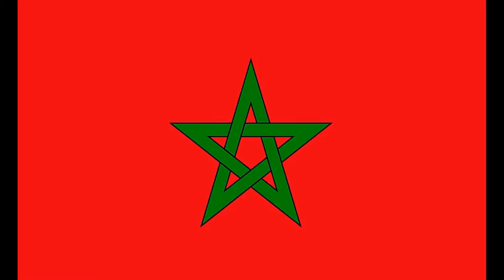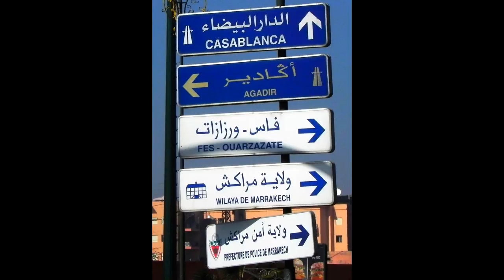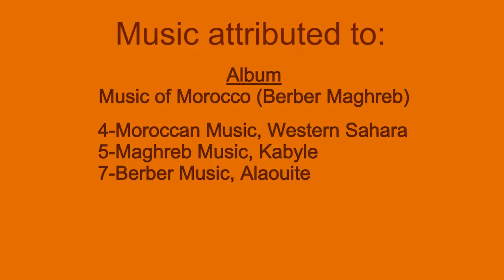Morocco-Short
Trip to Morocco December 30, 2014 through January 7, 2015. Mom, Dad, and daughter, met son in Essaouira, Morocco. Traveled together to Marrakech, then a private tour through the High Atlas Mountains, Ait Benhaddou, Ouarzazate, Dades Gorge, Todgha Gorge, the road of a thousand kasbahs, and Merzouga. Then a sunset camel trek in Erg Chebbi to our Berber camp tent. And a sunrise camel trek back to Merzouga where we joined our guide for the return to Marrakech. The final three days in Marrakech.

Music attributed to (with music start time):
1) 00:01 - Bania, Nour Eddine; from Morocco Traditional Songs and Music
2) 00:27 - Mawal Gnawi, Nour Eddine; from Morocco Traditional Songs and Music
3) 02:57 - Samaoui (Heavenly Spirit) Nour Eddine; from Morocco Traditional Songs and Music
4) 03:24 - Moroccan Music, Western Sahara; from Music of Morocco (Berber Maghreb)
5) 05:57 - Maghreb Music, Kabyle: from Music of Morocco (Berber Maghreb)
6) 08:00 - Sandia, Nour Eddine; from Morocco Traditional Songs and Music
7) 11:13 - Berber Music, Alaouite: from Music of Morocco (Berber Maghreb)
8) 14:20 - Outhar, Nour Eddine; from Morocco Traditional Songs and Music

Album
Morocco Traditional Songs and Music
Music of Morocco (Berber Maghreb)